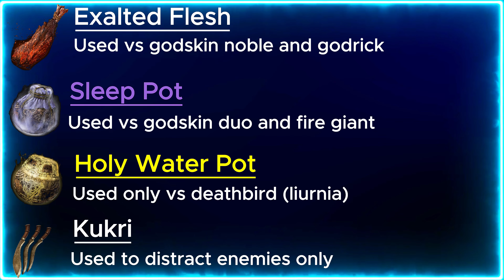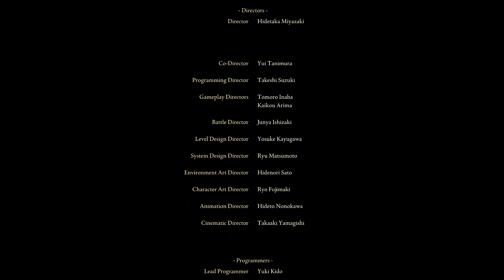I Beat Elden Ring without getting hit (Full Playthrough) No Commentary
Went through the entire game without getting hit a single time using the Serpent Hunter from Volcano Manor.

Elden Ring - No Hit Run (No Commentary) Full Playthrough

0:00 Loadout
0:15 Run Start
1:12 Grafted Scion
2:27 Setup (Limgrave)
11:17 Setup (Caelid)
19:46 Back to Limgrave
24:47 Setup (Liurnia)
37:35 Setup (Volcano Manor)
52:50 Rykard Lord of Blasphemy
59:58 Margit the Fell Omen
1:05:29 Godrick the Grafted
1:14:43 Putrid Avatar
1:20:33 Draconic Tree Sentinel
1:28:05 Godfrey (Shade)
1:30:51 Morgott the Omen King
1:44:41 Fire Giant
1:55:57 Godskin Duo
2:04:43 Maliketh the Black Blade
2:11:10 Godfrey First Elden Lord
2:14:21 Radagon & Elden Beast
2:17:08 END